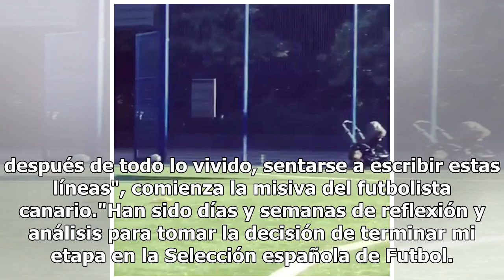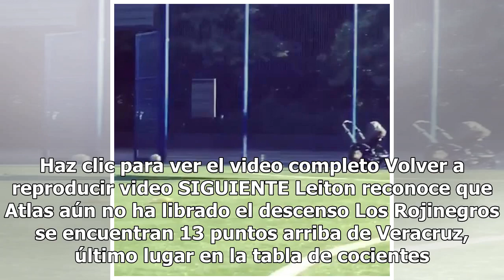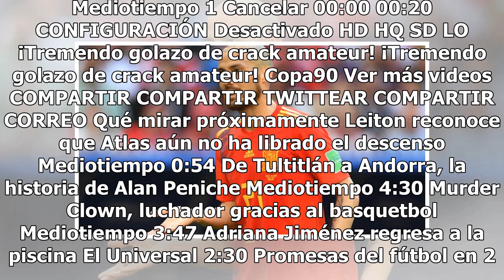David Silva se retira de la Selección española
El extremo del Manchester City, David Silva, anunció este lunes su retiro de la Selección de España, en una carta publicada por la Federación Española de Futbol y por el propio jugador en su cuenta de Twitter."No resulta fácil, después de todo lo vivido, sentarse a escribir estas líneas", comienza l...